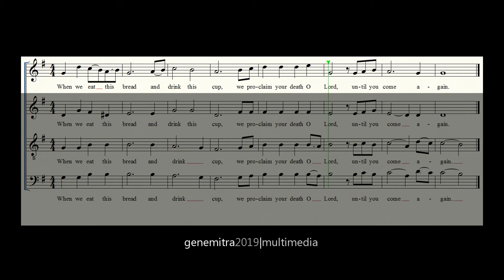Mistery of Faith - B | Misa Solemne by Alejandro Consolacion II - Soprano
Mistery of Faith - B | Misa Solemne by Alejandro Consolacion II
SATB - Soprano Part